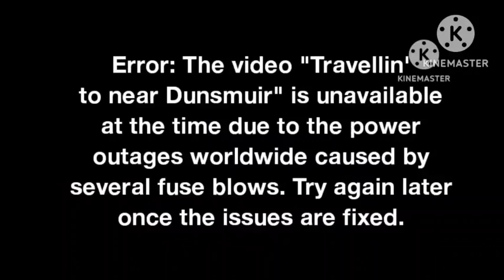Worldwide Blackout Add Round 22 (ADD ROUND 23 NEXT TIME ON MARCH 2023)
NOTE: Guess What, Your Emoji Feel Me Better!
Who Will Make WorldWide Blackout Add Round 23?